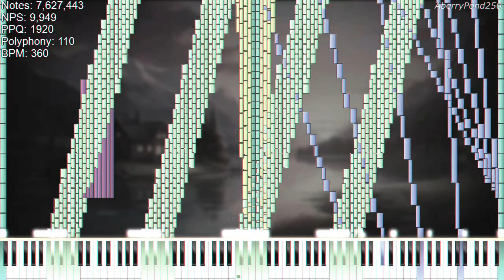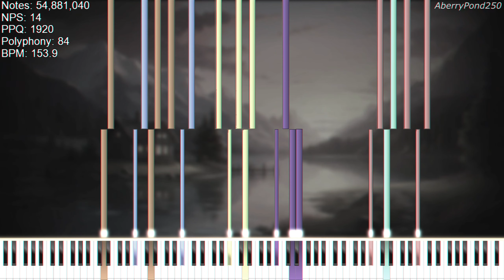[Black MIDI] Storm of the city | 54 million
Old midi collab finished in 2020, now back in 2024, with high quality and a revamped audio.
My god this midi is now 4 years old wtf

General info:

MIDI made by: Me, TheCatgamer137, Axley (A.K.A PianoDude8918), OrangePaprika67, Grimmy, Manny Heffley, and TheLastLcch.
Original video: Not an specific video
Technical info:

Video editor: VEGAS Pro 21
Capturer: FFMPEG
MIDI Player: PFA viz
Synthesiser: OmniConverter
SoundFont: Project CF-162
MIDI info:

MIDI Filename: [Black MIDI] Storm of The City ~ 54 Million Notes ~ PianoDude8918, TheCatGamer137, OrangePaprika67, Master Gamer YT, Grimmy, Manny Heffley, TheLastLcch.mid
MIDI Size: 418 MiB (439,232,135 bytes)